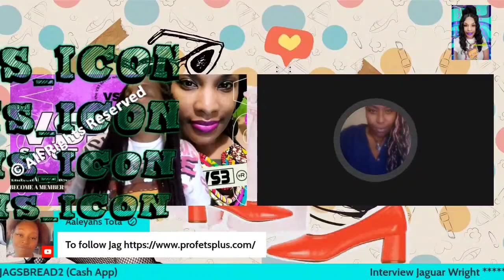Jaguar Wright Speak On Experience In Jail, Kangaroo Court & Accusations of Rituals